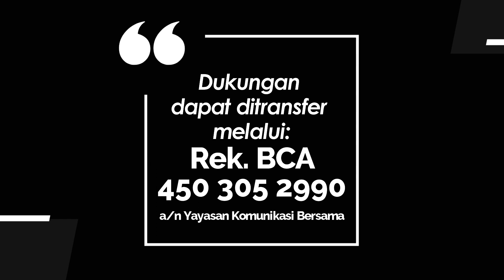TEENS FOR CHRIST 852 - TIDAK AKURAT DAN MENGGELISAHKAN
Renungan Remaja “Teens For Christ” untuk hari ini Sabtu, 22 Juli 2023
Berjudul : Tidak Akurat dan Menggelisahkan
Didasarkan pada : Kisah Para Rasul 17:1-9
Dibawakan oleh : Sdri. Helen Jayanti (Kader GKI)